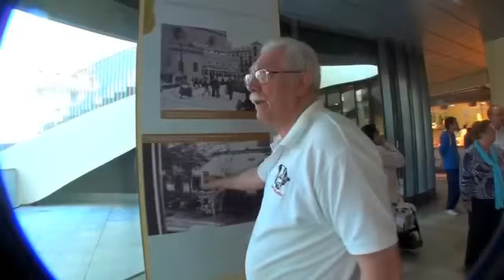La falta de puertas en el Mercado de la Encarnación de Sevilla.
Francisco Rodríguez, carnicero del Mercado de la Encarnación, nos muestra los errores de construcción del mercado ubicado en el edifico Metropol Parasol, también llamado las setas de la Encarnación. El más importante es la falta de puertas de acceso que provoca constantes equivocaciones del público al entrar como se puede demostrar en este video. Francisco propone a las autoridades competentes abrir más puertas de acceso, sobre todo, en la travesía central del mercado.